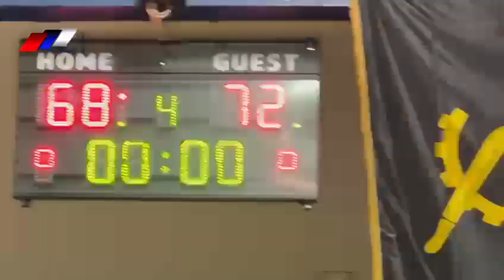‼️Taça de Angola em Basquetebol Masculino// 45• Edição 🏀 Resumo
➡️ Jogo realizado a 24 de Janeiro, em Benguela

• C.P.P.L 68 🆚️ 72 Interclube B